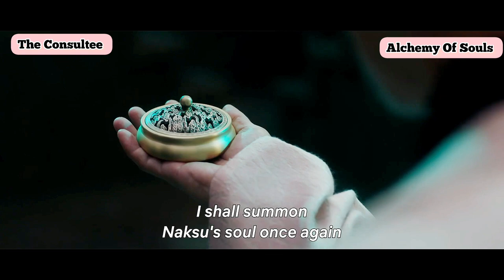ALCHEMY OF SOULS part2 |Netflix Korean Drama Review Series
Alchemy Of Souls pt 2 is a 2022 Korean historical fiction TV drama with 10 episodes showing on Netflix and filled with suspense,intrigue and action  packed with actors and  actresses like lee jae-wook, Go Youn-jung, Hwang Min-hyun,You Jun-sang,Shin Seung-ho, Oh Na-ra, ARIN, Jo Jae-yoon,Jung so-min

**original clips of the Netflix's ALCHEMY OF SOULS are NOT mine

Background Music: King CAAN - Go Again ft. ELYSA by KING CAAN on SoundCloud